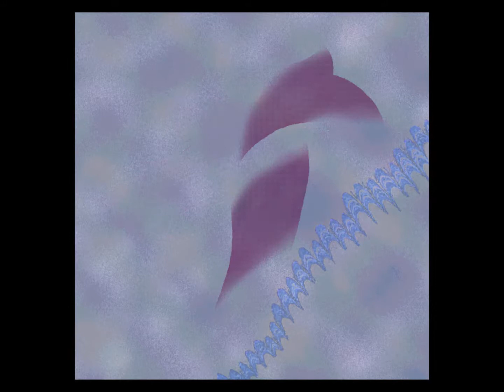Birgitte Soojin: Born to be blue (extract)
Born to be blue
*1946 Robert Wells/Mel Tormé
Soojin/Hyhne/Besiakov/Hemmer/Pallesen/Ri­fbjerg

From the CD "Hi-Lo" CAL115

Birgitte Soojin Vocal
Jakob Dinesen Tenor-saxophone
Mads Hyhne Trombone
Ben Besiakov Grand piano
Dan Hemmer Hammond M-100
Niels "Guffi" Pallesen Double-bass
Frands Rifbjerg Drums

Produced by Jakob Dinesen/Birgitte Soojin
Executive producer Peter Kehl
Mixed by Jakob Dinesen/Birgitte Soojin/Thomas Vang
Sound engineer Thomas Vang
Mastering Rune Kaargaard
Recorded at "On Location" Copenhagen March 8 and 9, 2010